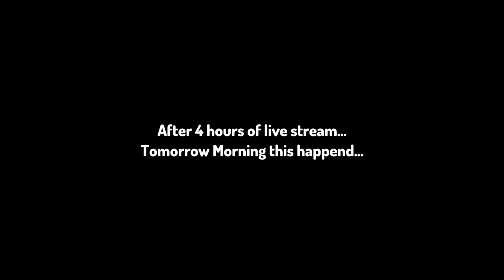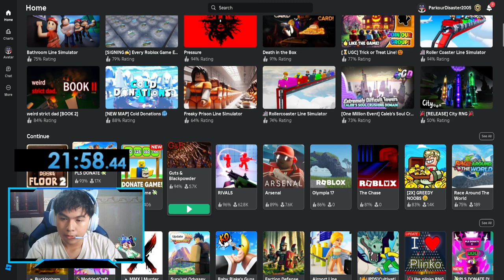Doors Hotel Speedrun No Shop Solo | Personal Record 21:58.44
This is my second time speed running myself out, first time on mobile device, now it's on PC, well yesterday was a 4 hours stream and it was a fail, so now..., i am tried my best to be on top 20 i guess...

Currently Verifying... Speedrun.com is waiting for us now...